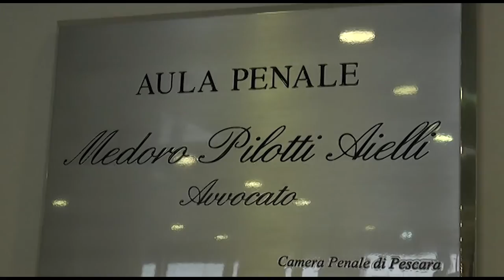Rigopiano. In dubbio la riunificazione dei processi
Rinviata al 13 dicembre la decisione sulla riunione del procedimento sul presunto depistaggio relativo al disastro dell'Hotel Rigopiano di Farindola con il processo principale. Stessa data anche per il filone principale dell'inchiesta, la cui udienza si è chiusa qualche minuto fa